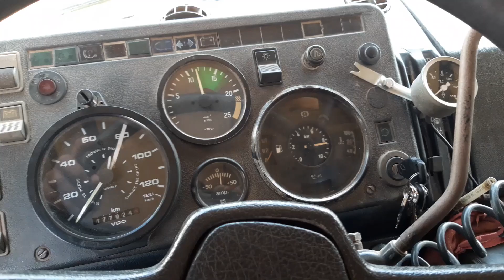Mais Uma Rapadura Na Conta Da Mula Descendo Uma Serra Muito Alta Serra De Itaoca